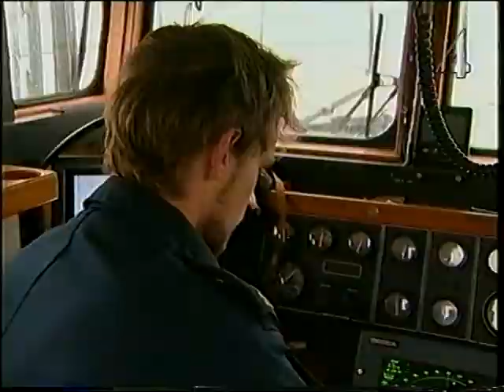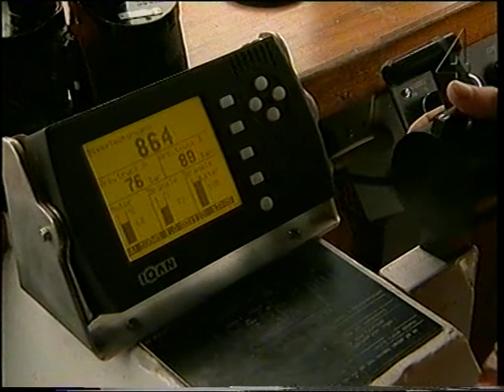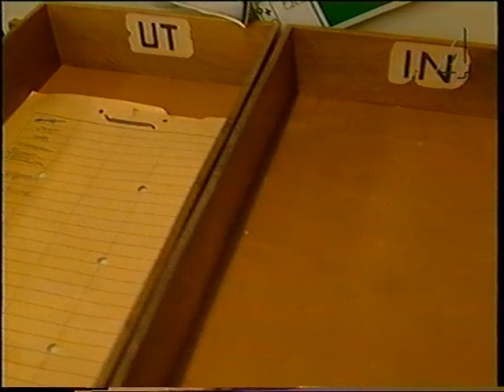Del 1: Värnpliktsrådet om Ekipagekompaniet 2003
Hösten 2003 besökte Bo Holmström Värnpliktsrådets kontor för att ta del av en rapport om de värnpliktigas situation på Ekipagekompaniet i Karlskrona.

Kristoffer Månsson, marinansvarig i Värnpliktsrådet, överlämnade rapporten som ligger till grund för nyhetsinslaget. Rapporten kan i sin helhet laddas hem från

Till följd av rapporten genomfördes en omorganisation av de värnpliktigas tjänstgöring vid kompaniet.

Värnpliktsrådet 2003/2004

Erik Haara, ordförande
Christina Ehrenborg, vice ordförande
Herman Roos, Arméansvarig, MDM
Michel Gunnarsson, Arméansvarig MDS
Ulrika Nevall, Arméansvarig MDN
Björn Lif, Flygvapenansvarig
Kristoffer Månsson, Marinansvarig

Simon Rothstein Frankander, Generalsekreterare